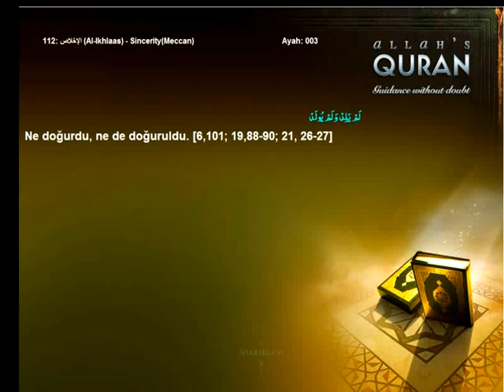Quran Turkish only 112 الإخلاص Al Ikhlaas SincerityMeccanIslam4peace com